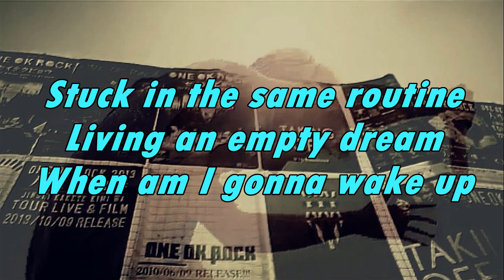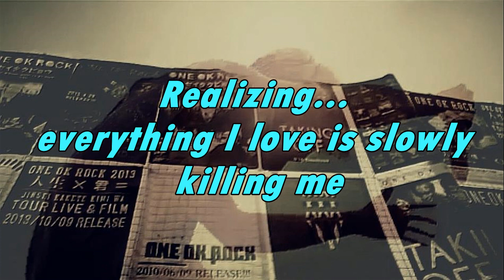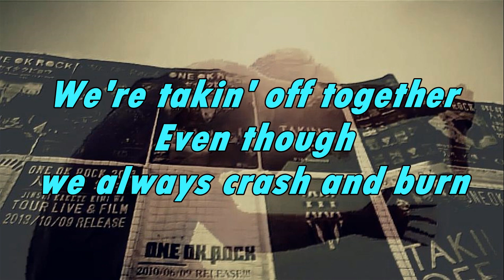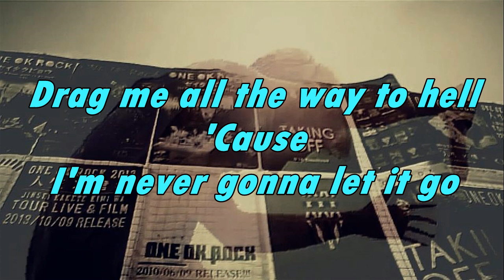One Ok Rock - Taking Off